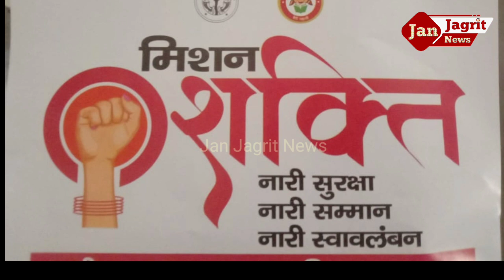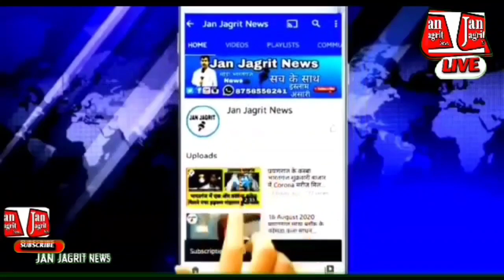Bhadohi, अंतर्गत सूर्या बालिका इंटरकॉलेज, में मिशनशक्ति, के तहत बालिकाओं को स्वावलंबन एवं सशक्त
ख़बर जनपद भदोही से। रिपर्टर जावेद अली की रिपोर्ट।

भदोही अंतर्गत मोढ़ के सरायछत्रशाह में स्थित,
 सूर्या बालिका इंटरकॉलेज में मिशन शक्ति के तहत बालिकाओं को स्वावलंबन एवं सशक्तिकरण की जानकारी दी गयी एवं।
 विभिन्न हेल्पलाइन नम्बरो के बारे में बताया गया। इस अवसर पर रेशमा भारती, प्रीति गुप्ता, विवेक गुप्ता, कुणाल, छाया मिश्रा, चाँदनी भारती, विनोद मिश्रा, कॉलेज के विभिन्न अध्यापक और छात्र छात्राएं उपस्थित रहे।

ABOUT ---}

LINK --]

your queries-